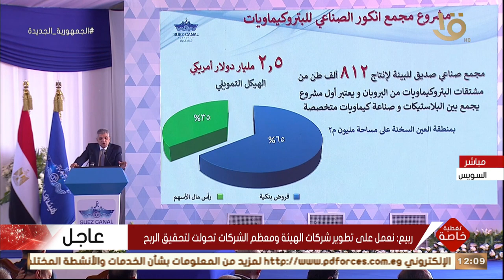كلمة الفريق أسامة ربيع رئيس هيئة قناة السويس خلال مؤتمر صحفي بشأن القناة والمشروعات التطوير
تغطية خاصة | كلمة الفريق أسامة ربيع رئيس هيئة قناة السويس خلال مؤتمر صحفي بشأن القناة والمشروعات التطوير